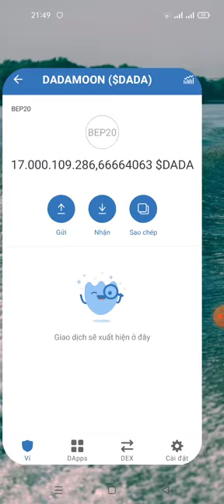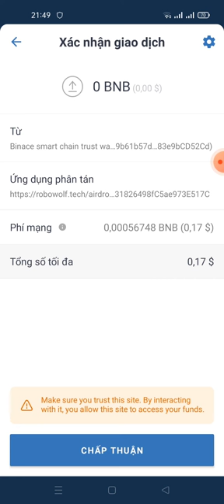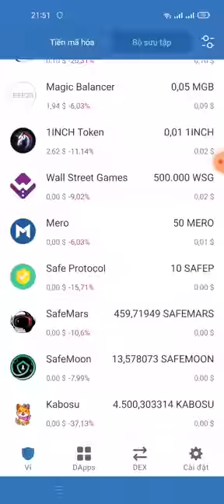Aidrop: Claim 500.000.000 token WSPP /20/6/lít sàn pancakeswap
Link Clam

contract wsPp
0x46d502fac9aea7c5bc7b13c8ec9d02378c33d36f

Links claim 10.000 token BBE

Contract BBE

0x326733c35fb9426358ba9d40f7416fcefb0283da
Links claim 888.88 coffe

Contract coofe

0xb3692fb2487e6c67cf50d81132eb3a1e49772b5f